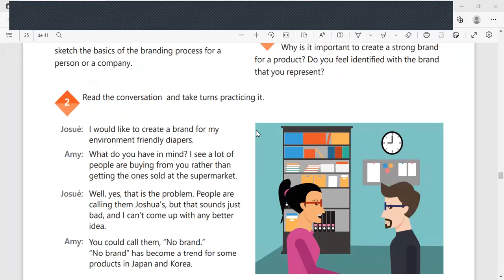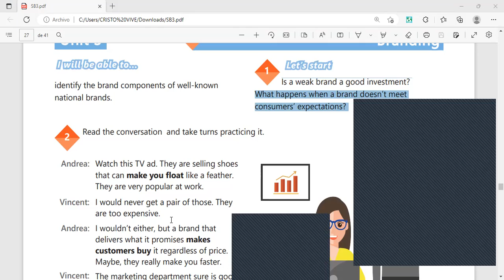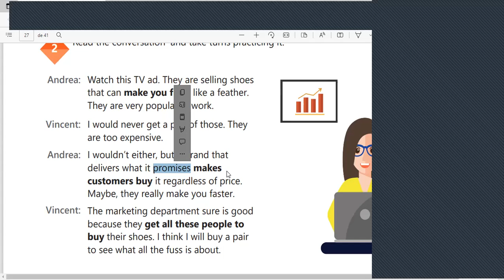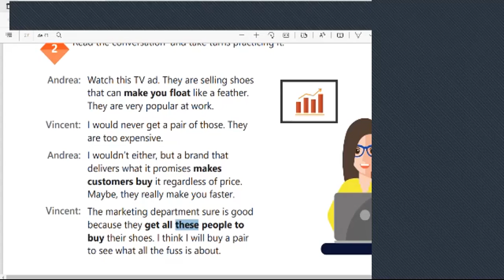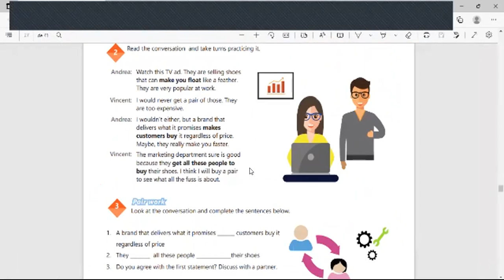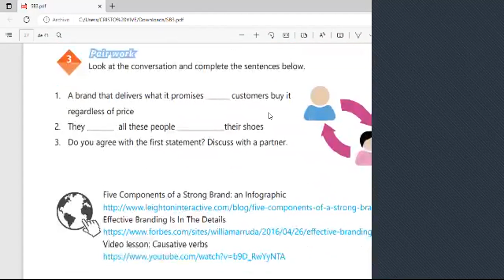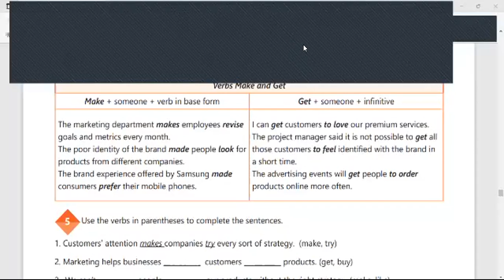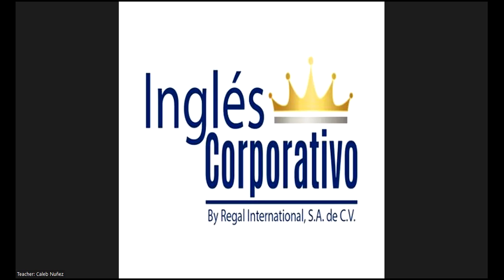Inglés Corporativo-17-11-2022-Promotion strategies discussion.